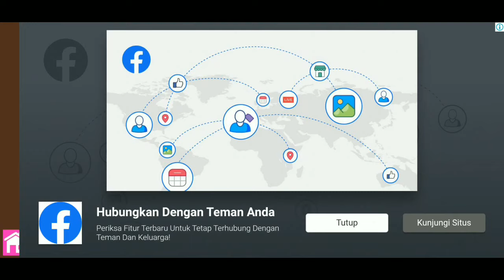Ada map Yogyakarta !! Game truck buatan Indonesia terbaru 2021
Ada map Yogyakarta !! Game truck buatan Indonesia terbaru 2021 dengan menggunakan sound kenalpot serigala. Jadi buat kalian yang mau modnya silahkan cek link yang ada di bawah ya enjoyy.

Silahkan beli merchandise di channel ini ya.
Donasi channel ini untuk memperbaiki kualitas video

Enjoyyy.